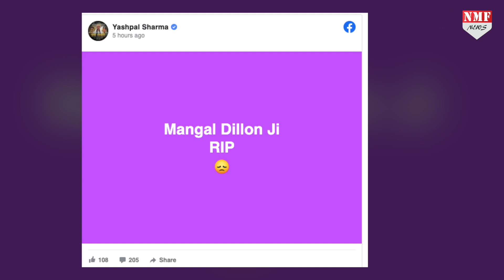कैंसर से पीड़ित मशहूर एक्टर Mangal Dhillon का निधन, Ludhiana के एक अस्पताल में ली अंतिम सांस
बुनियाद सीरियल फ़ेम एक्टर मंगल ढिल्लों का लंबी बीमारी के बाद निधन….लुधियाना के एक अस्पताल में ली अंतिम सांस, फैंस में मायूसी….सिनेमा इंडस्ट्री में भी छाया सन्नाटा।